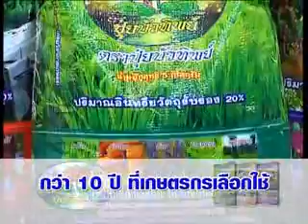รวย24ชั่วโมง 08 05 57 part2